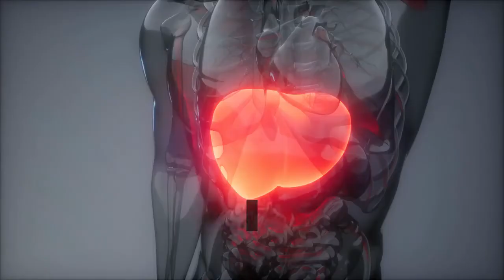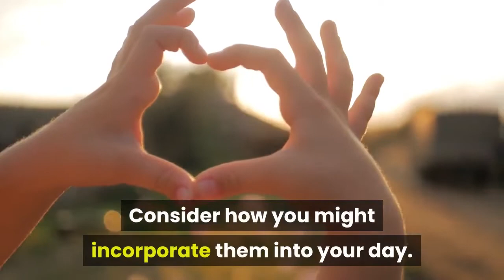3 Powerful Foods To Detox Your Liver Naturally